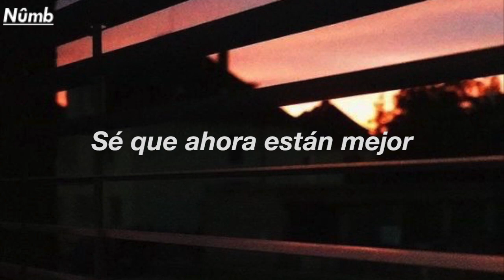Jeremy Zucker - good for her - sub español (lyrics)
Sigueme!

Segundo tema que subo del album! Estén todos atentos que se vienen temones por el canal, estaré subiendo todos los que pueda cada día y espero verlos apoyándolos (me haría gran ilusión)

Si te gusto el video, déjame un me gusta y suscríbete para recibir más videos como este, y activa la campanita para avisarte cuando subo un video, cuéntame qué te gustaría ver a continuación y compártelo con todos tus amigos :)
Nos vemos en unos días. Chao parceroo!

\\info de la song//
Podemos ver una pequeña canción por no decir muy pequeña que simplemente habla directamente de una chica que encontró a alguien mas que no es Jeremy (lo cual es lamentable por que nadie deja a Jeremy, el que lo deja es un pendejo pero esta bien) el deja fluir sus sentimientos en unas cuantas frases diciendo que esta con otro y que esta mejor que cuando estuvo con el. Lo cual es bueno, dejar ir a la gente que no tienes.
Cuídense y dejen que las cosas fluyan  ❤️.

► ” good for her” Lyrics:

she’s with a new boy now
i know that they’re better off now

i know that they’re better somehow